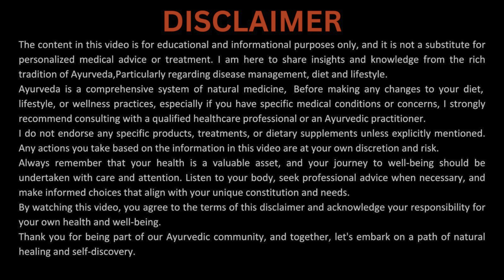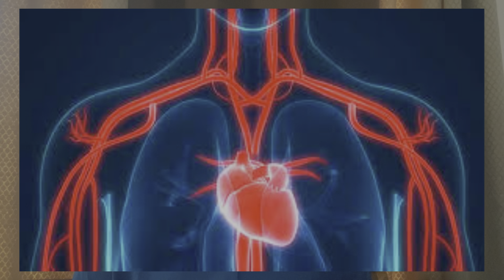अंजीर एक फायदे अनेक || Anjeer benefits by Vaidya Sonal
अंजीर में उच्च मात्रा में फाइबर होता है, जो प्रीबायोटिक के रूप में कार्य करता है।

एक दिन में 2-3 अंजीर खाने से कई तरह के फायदे मिल सकते हैं. अंजीर में उपस्थित फाइबर पाचन तंत्र को मजबूत करता है.

अंजीर का सेवन करने से वजन कंट्रोल रहता है। इसका सेवन सुबह खाली पेट करें तो आपको ज्यादा खाने की क्रेविंग नहीं होती,बॉडी को भरपूर ताकत मिलती है और मोटापा कंट्रोल रहता है।

अंजीर सेहत के लिए काफी ज्यादा फायदेमंद है. इसके खाने के कई फायदे हैं जैसे पाचन, दिल की बीमारी, हड्डी शामिल हैं. ब्लड में शुगर लेवल कंट्रोल करना |

Vaidya Sonal Jhujhelia
Ayurveda Physician

Your queries 👇
Bheege anjeer khane ke fayde
Bheege anjeer ke fayde
Bheege hue anjeer khane sae kya hota hai
Bheege hue anjeer khane ka kya fayde hain
Khali pet bheege anjeer khane ke fayde